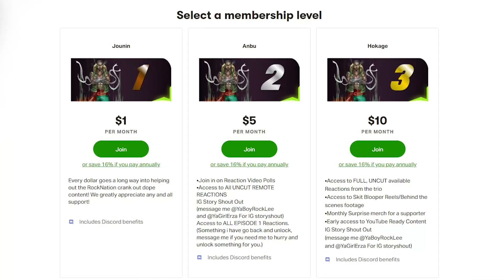Protecting Mikey Tokyo Revengers Reaction Episode 20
Tokyo Revengers Reaction Episode 20

Extra